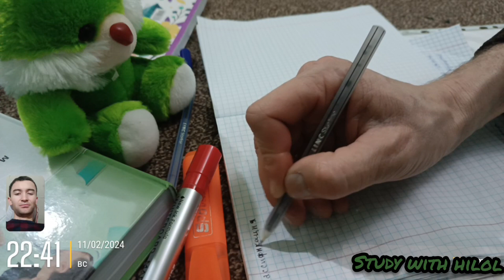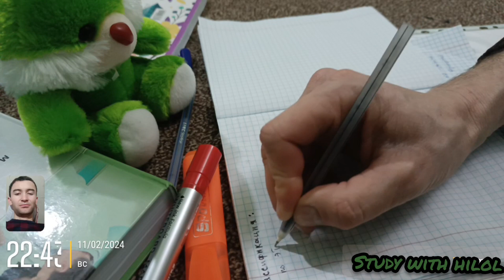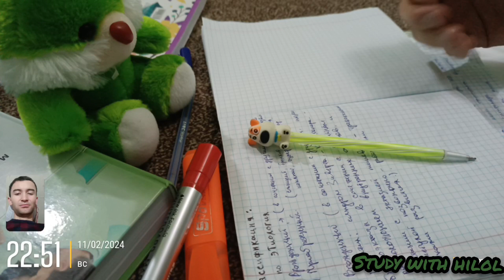Boost Your Focus and Productivity: Study with Hilol|study with me|study with me,1hour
Boost Your Focus and Productivity: Study with Hilol|study with me|study with me,1hour According research, the most productive time for studying is in the morning, when the brain is in a relatively fresh state and ready to perceive new information.  However, this does not mean that every person is most productive in the morning.  Some people may find it better to study in the evening or even at night when their mood and concentration are better.
Rules for reading books

 Rules for reading and handling books

 Don't pick up books with dirty hands

 Read while sitting at a comfortable table

 Hold the book no closer than 30-40 cm from your eyes, with an inclination of 45°

 Do not make notes in the book with a pen or pencil.  Use the bookmark

 Make sure that the lighting falls from the left side and is sufficient

 Do not read on the go or in traffic

 Don't read until you get tired.  After 20-30 minutes, take a break from reading

 Store books in closed shelves
Rules for Effective Reading
 10 Rules for Effective Reading
 Plan your reading
 Don't waste time on boring and uninteresting books
 Look at the author and theme of the book
 Books are not the only source of information
 A useful tool is a pencil.
 50 pages every day
 Include books from different genres in your list
 Write your opinion about the works
 Don't forget about notes
 Share books with friends
Reading is a set of practices and procedures for working with written text and the direct process of working with text, aimed at extracting information from it, perceiving the text and understanding it.
study with me live,study with me pomodoro,study motivation